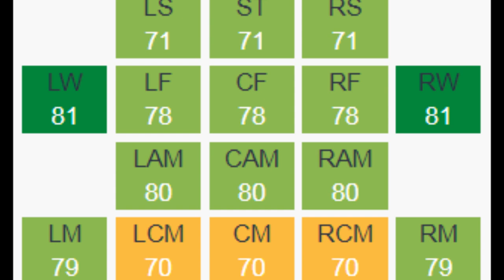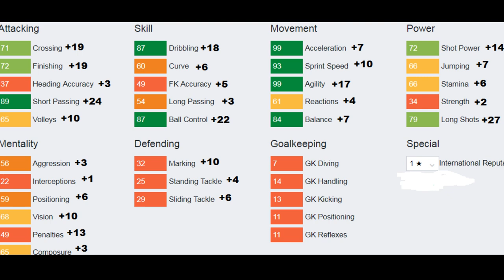FIFA 18 | Mitchell Van Bergen | Growth Test